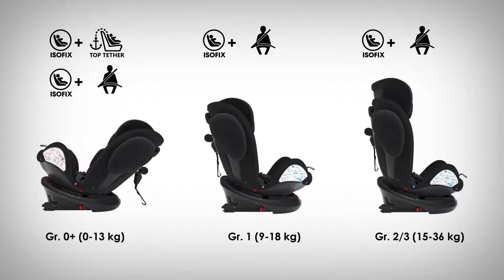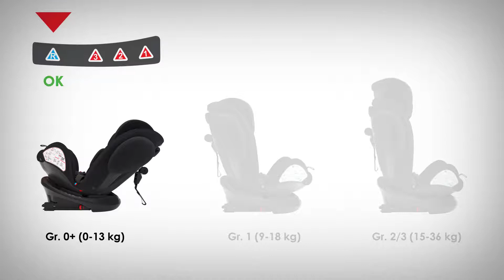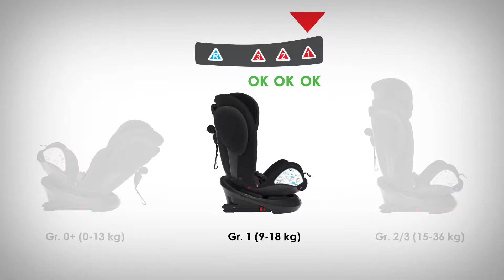Como instalar a Unico Plus - Chicco (Português)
Veja o vídeo e descubra como instalar a Unico Plus, a nova cadeira auto Chicco que acompanha o seu bebé desde o nascimento até mais de 10 anos! A instalação para o Gr. 0+ com Isofix e Top Tether tornam as viagens do seu filho ainda mais seguras. Graças ao sistema rotativo, é fácil mudar o sentido de transporte; o sistema reclinável oferece o máximo de conforto, mesmo para crianças mais crescidas; e a almofada redutora macia dá as boas-vindas ao seu filho!